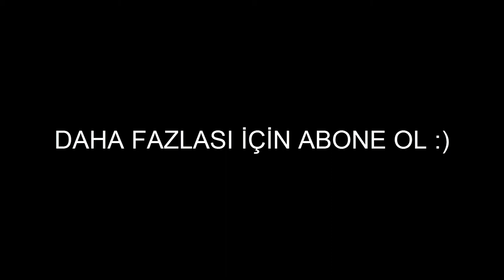Minecraft Cam Şişe Nasıl Yapılır